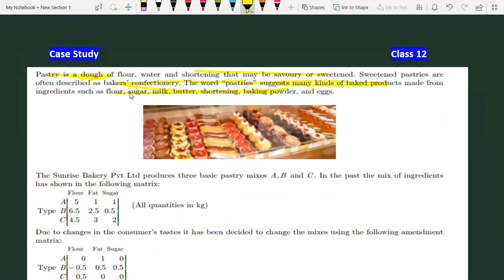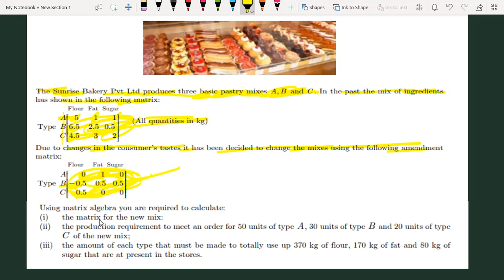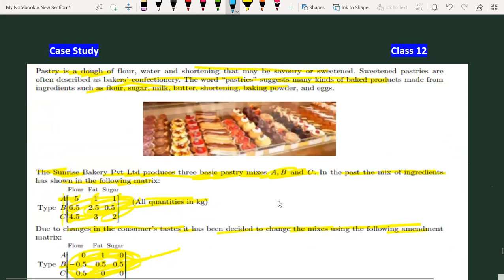Case Study Based on Matrices and Determinants | Class 12 Maths Case Study | CBSE Board Exams | Hindi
Pastry is a dough of flour water and shortening

Case Study Based on Matrices and Determinants

Matrices Determinants

Join 👇 our

Follow 👇Our

0:00 Read Question Carefully
0:30 Subscribe For Updates